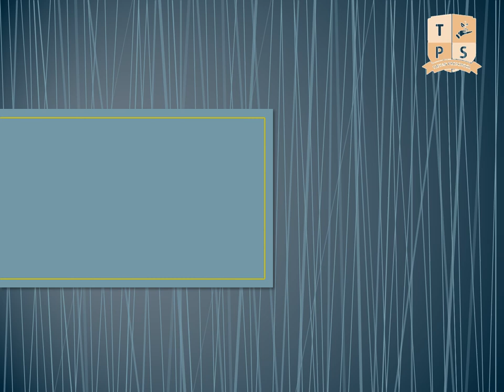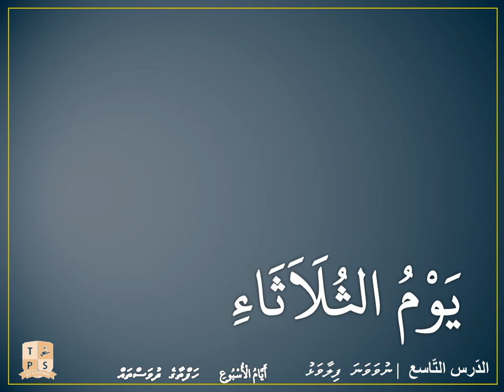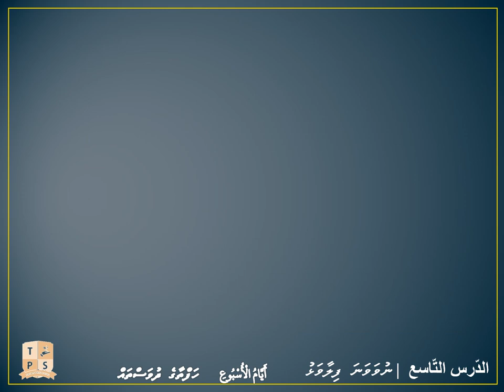Lesson 9 Days of the week Level 2,3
Arabic